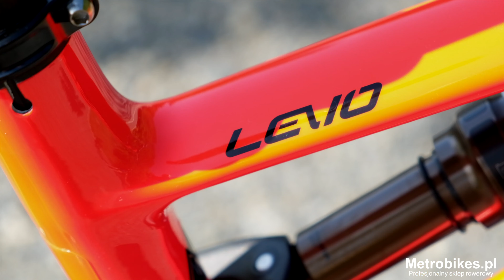Całkowicie nowy Specialized S-Works Turbo Levo 2020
Całkowicie nowy S-Works Turbo Levo to bez wątpienia najgorętszy ze wszystkich modeli Turbo Levo. Ramą z włókna węglowego i zwiększającą sztywność konstrukcją Sidearm. A ponadto 150 mm płynnej, w pełni kontrolowanej amortyzacji, mocny silnik o liniowej charakterystyce pracy, nowa bateria 700Wh zwiększająca zasięg o 40 procent… a to dopiero początek.

OSTRE ZJAZDY. STROMA WSPINACZKA? NIE MA SPRAWY.
Turbo Levo jest kompletnym, progresywnym szlakowcem. Zastosowaliśmy w nim większy wysięg, zachowaliśmy krótkie dolne rury tylnego trójkąta i obniżyliśmy środek ciężkości. Następnie pochyliliśmy główkę ramy, by dać więcej pewności na zjazdach, oraz zmniejszyliśmy kąt rury podsiodłowej z myślą o efektywnej wspinaczce. Po prostu ideał.

WIĘKSZA MOC, WIĘKSZY ZASIĘG
Zastosowany w Kenevo silnik Specialized 2.1 zwiększa moc pedałowania o niewiarygodnych 410%. Bateria M2 sprawia, że nie musisz martwić się o zasięg. Z kolei aplikacja Mission Control App automatycznie zarządza baterią, dzięki czemu zawsze wystarczy Ci mocy do końca wycieczki. Większa moc. Większy zasięg. Więcej zabawy.

• Lekka, reaktywna rama z włókna węglowego, przeznaczona do ostrej jazdy po szlaku.
• Najmocniejszy i najpłynniej działający silnik na rynku.
• Widelec FOX 36 Factory i damper DPS dają 150 mm płynnego skoku zawieszenia.

Profesjonalny sklep rowerowy 🚴🏆
Oficjalny dealer Specialized Bicycles, Fuji i KTM.